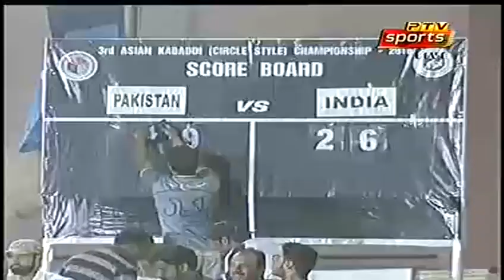Pakistan Beats India Asian Kabadi Match FInal 2016